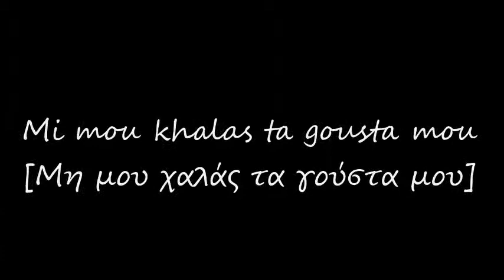Mi mou khalas ta gousta mou [Μη μου χαλάς τα γούστα μου] - Stelios Kazantzídis, Yiota Lidia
Chronicle of Greek Popular Song 1955, Vol. 2
[Χρονικό του Ελληνικού Λαϊκού τραγουδιού 1955, Vol. 2]
Mi mou khalas ta gousta mou [Μη μου χαλάς τα γούστα μου]
Stelios Kazantzídis, Yiota Lidia, Manolis Khiotis [Στέλιος Καζαντζίδης, Γιώτα Λύδια, Μανώλης Χιώτης]

Buylinks

Tracklist

1. Akh paliontouniá  Yióta Lídia  3:29
2. Mi mou khalás ta goústa mou  Stelios Kazantzídis, Yiota Lídia, Manolis Khiótis  3:13
3. Sklirí yinaíka  Maíri Zanét, Apóstolos Khatzikhrístos  3:27
4. Kérna me póne kérna me  Pános Gavalás  3:26
5. To érimo spitáki mas  Póli Pánou, Yiórgos Mitsákis  3:26
6. Thélo na petháno  Stélios Kazantzídis  3:27
7. Agápi pou yines díkopo makhaíri  Zozó Sapountzáki  3:08
8. Varéthika to ádiko  Ioánnis Kouloukákis  3:17
9. Anastenázoun ta vouná  Yióta Lídia, Strátos Attalídis  3:30
10. Skótose me  Tónis Maroúdas  3:29
11. Ton póno ékho sintrophiá  Kaíti Gkréi  3:20
12. Se nómiza yia phílo mou  Grigóris Mtathikótsis, El. Kóstoglou  3:23
13. Yinaíka paikhnidiára  Réna Dállia, Strátos Attalídis  3:29
14. Stin kinonía de vrískis ákri  Pródromos Tsaousákis, Yióta Lídia  3:28
15. To aíma neró den yínetai  Póli Pánou  3:33
16. Thélo na zo boémika  Stávros Souyioultzís, Voúla Gkíka  3:27
17. Na glitósoume k' i dio  Máyia Meláyia, Manólis Khiótis  3:34
18. Ímai apópse eftikhisménos  M. Tziziráki, Vagyélis Perpiniádis  3:24
19. Xeloyiasménos  Kaíti Gkréi  3:20
20. Variá thlimménos  Stélios Kazantzídis  3:16